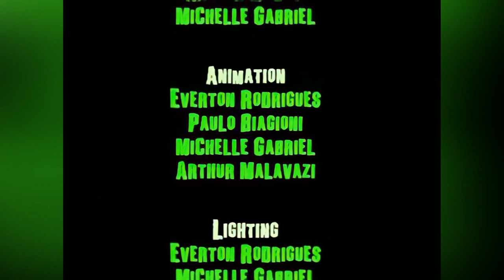Flaming Reel - What's Up: Balloon to the Rescue